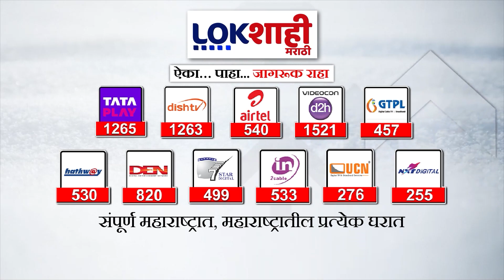Rajshree Patil: 'जनता मला आशीर्वाद देईल' राजश्री पाटलांनी व्यक्त केला विश्वास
rajshree patil psi
rajashri patil dysp
rajashri patil speech